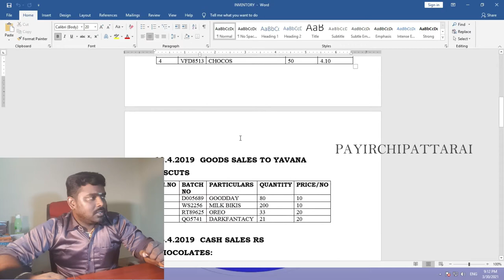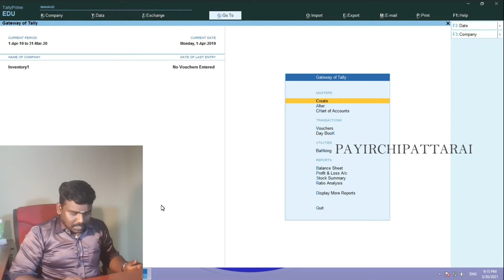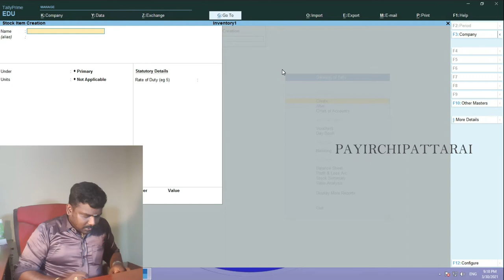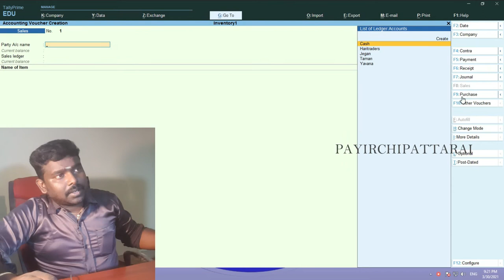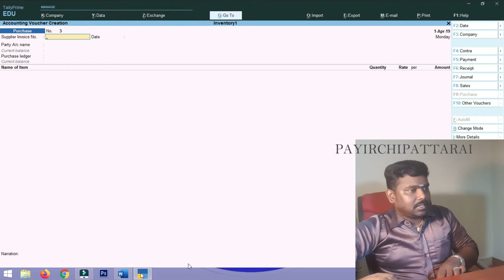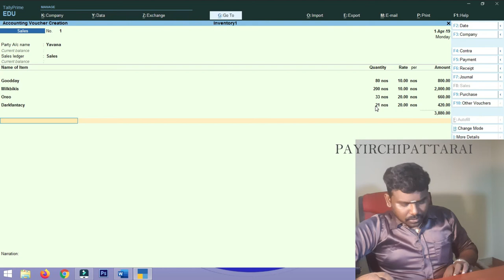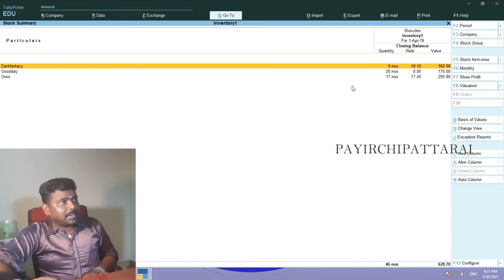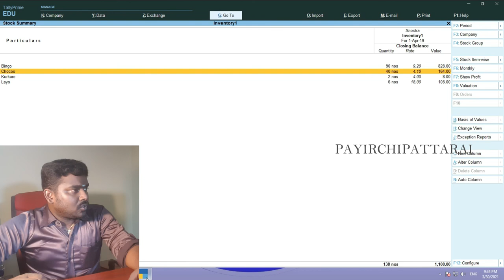inventory in tallyprime in tamil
inventory in tallyprime in tamil tallyprime stockitem inventory
voucher entry in tally prime tallyprime voucherentry vouchercreation tally voucher tallyerp payirchipattarai suresha
voucher entry in tallyprime with example sum in tamil​ ​​​ SURESHA​​​
MY INSTITUTE :

SISI-IICT COMPUTER TRAINING INSTITUTE
4,SBOA STAFF 1ST COLONY,BYE-PASS ROAD,                          KALAVASAL,MADURAI-625016,